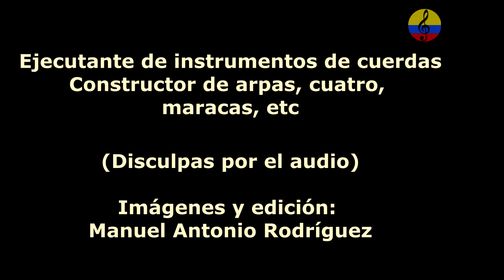José Lisímaco Sánchez Briñez, vida y obra musical, II parte, arpista y luthier, Bogotá, 2024